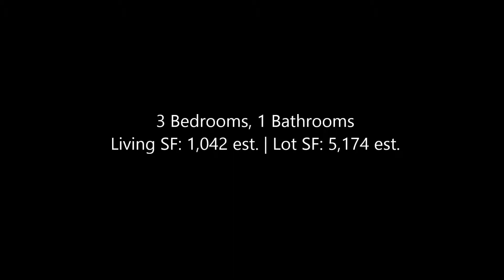5775 Redman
Cute and Cozy home ! Don’t miss out! As you walk into this turnkey house, you will notice the shiny wood floors throughout the entire home. The home features ceramic tile flooring in kitchen and bathroom, brand new windows, upgraded kitchen with new cabinets, and granite counter. The appliances included are range, microwave and dishwasher. The third bedroom features a new sliding door, which leads to the very comfortable court yard perfect place for entertaining. A tropical landscape, plenty of trees surrounding this house make the curb appeal very desirable. 3 Bedrooms and the full bath consist of ceramic tile flooring and beautiful tile work featured in the walls and countertops. The long RV parking driveway leads to the 2 car garage.